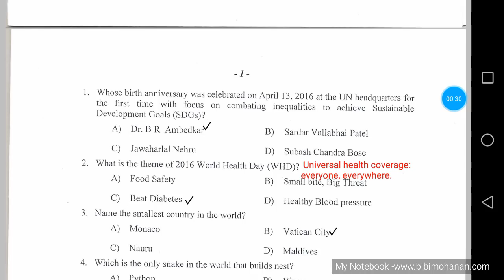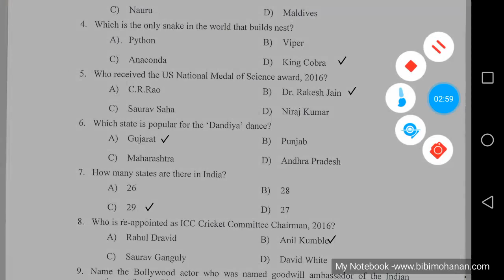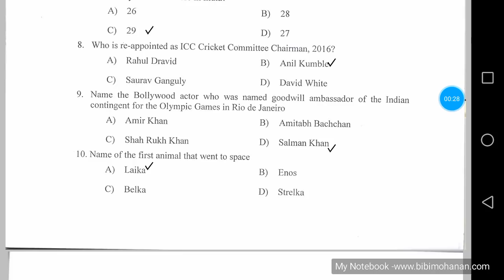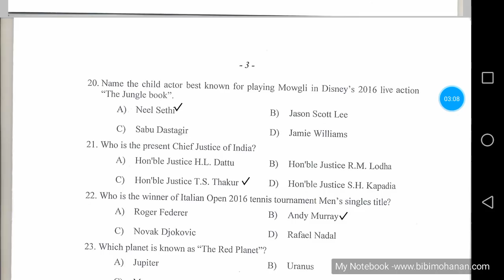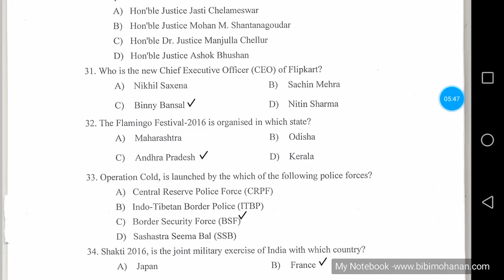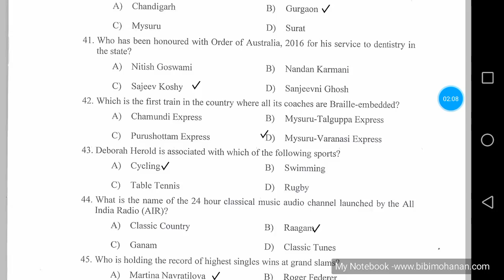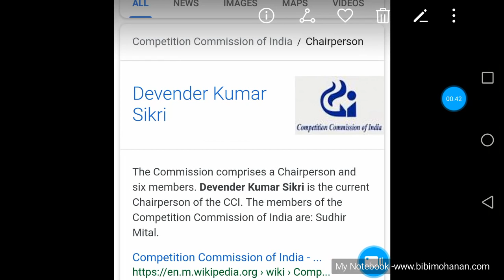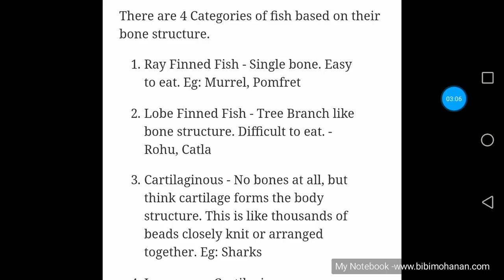High court assistant previous question paper GK 2016 My notebook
Best Books for Kerala High Court Assistant Exam|How to prepare High Court Assistant Exam My Notebook

Kerala High court assistant Book 1
Kerala High court assistant Book 2
Lucent GK book
Current Affairs 2020 book
Current Affairs 2021book
General Knowledge 2022
Descriptive English Exam book for Essay,Precis, Comprehension
Objective General English book
Maths & Reasoning
Fast track objective arithmetic
Test of Reasoning Book

Kerala High court Assistant Detailed Syllabus Exam Pattern
Kerala High Court Assistant Exam Notification 😍 Syllabus |How to prepare High Court Assistant Exam

more details and application link

Kerala High Court Assistant Telegram group

Kerala High Court Assistant Exam Exam pattern and Syllabus

Kerala High court Assistant previous marks
of selected candidates

Descriptive Exam practice videos

high court assistant salary
Kerala High court assistant syllabus
Kerala HC assistant recruitment 2021
Kerala High Court Assistant Exam
Kerala High Court Assistant Recruitment 2021

kerala government exam preparation in malayalam,kerala psc,kerala high court assistant,psc exam

kerala high court assistant exam,adda247 kerala high court assistant,kerala high court assistant classes
kerala high court assistant exam date
kerala high court assistant exam preparation

kerala high court assistant descriptive paper
kerala high court assistant crash course

kerala high court assistant,kerala high court assistant exam,kerala high court assistant classes,adda247 kerala high court assistant

kerala high court assistant salary in hand

kerala high court assistant salary

kerala high court assistant job profile
kerala high court assistant,kerala high court assistant exam

പഠിച്ചു തുടങ്ങാം 😍|Kerala High Court Assistant ExamDate| Kerala High Court Assistant Classes